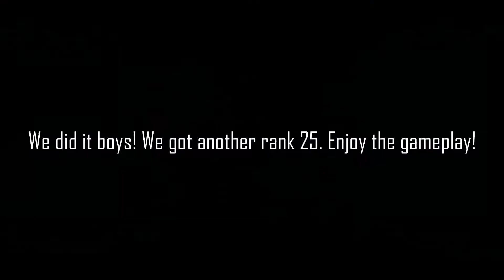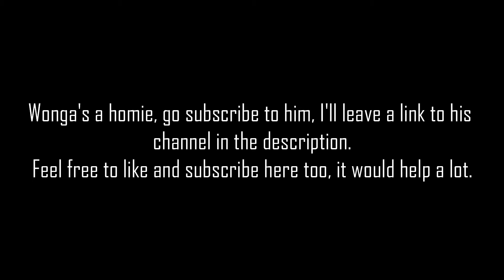Rank 25 BiBi | 5/40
Poggers. Another 25. Sub to wonga